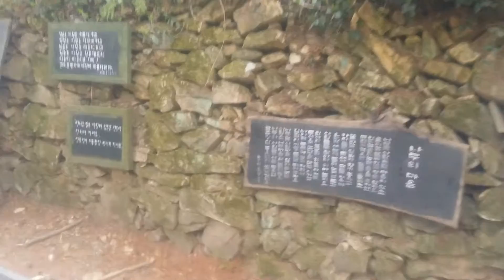대전장태산휴양림야외커피숍